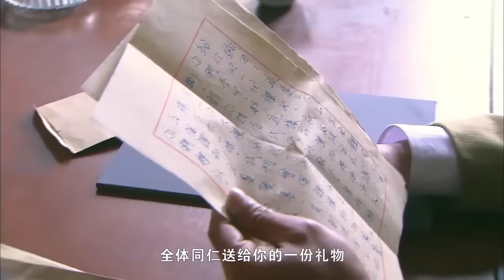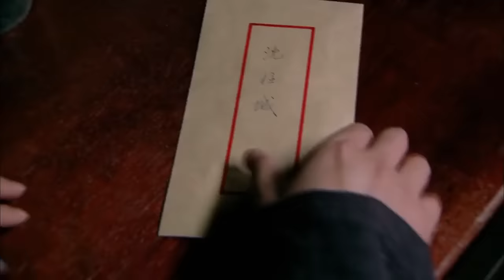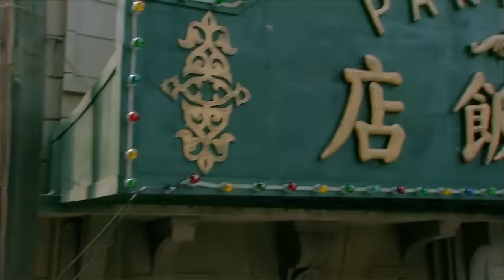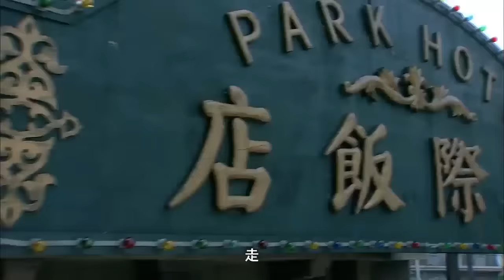【槍神電影】 美女狙擊手精准擊殺，槍槍斃命日軍！ ⚔️ 抗日 | 戰爭 | 神槍手 | 动作电影 Action film HD | 槍戰-歡迎訂閱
SLHZZ
劇名(Drama Name)：殺狼花